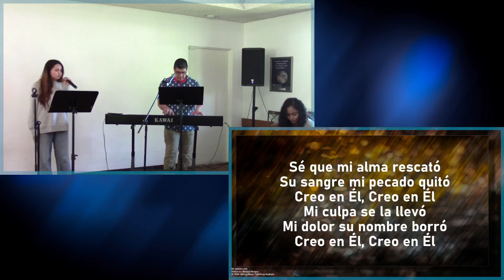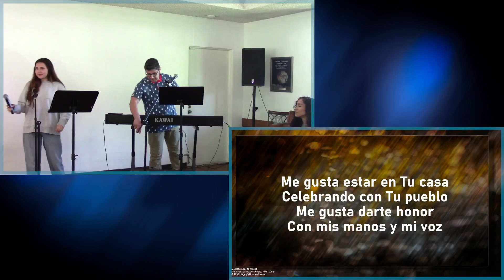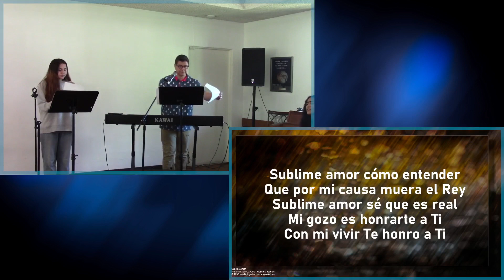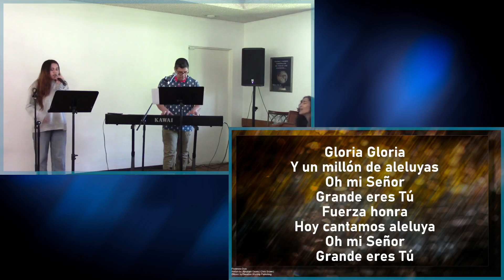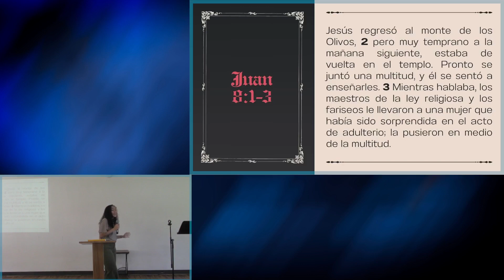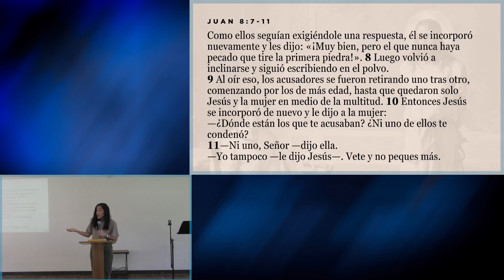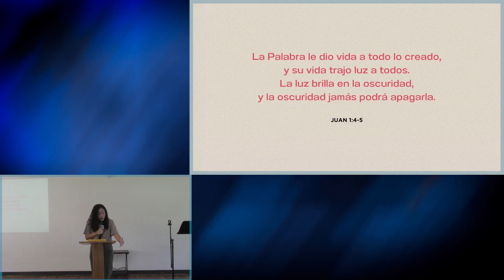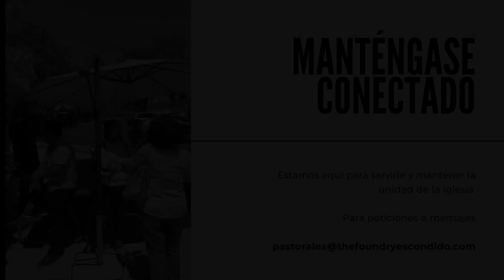Reunión de Domingo 04-14-2024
Bienvenidos a la Iglesia Foundry